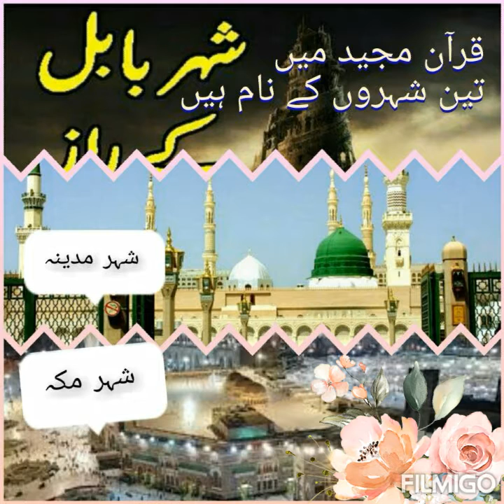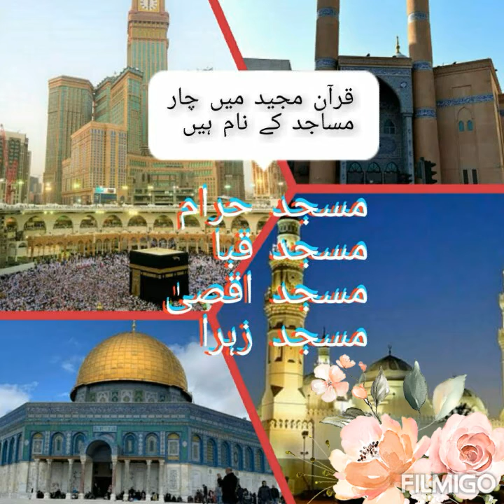کیا آپ جانتے ہیں ؟؟؟؟😮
اتنی پیاری انفارمیشن ۔ دوسروں تک بھی شیر کریں